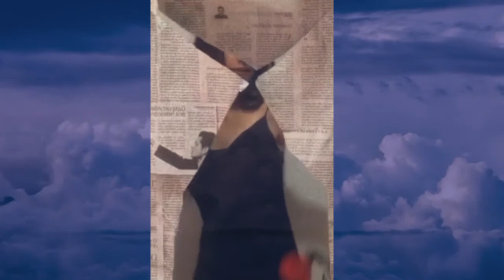Para Êma, la mujer que danza . . . por Manuel Moreno - video de Michael Smith